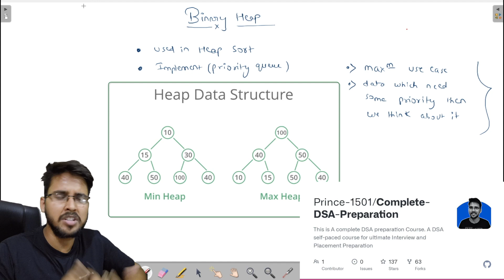Heap | Data Structure and Algorithms | Interviews Question | Coding Tutorial | Hello World Prince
This is the video under the series of DATA STRUCTURE & ALGORITHM in a BINARY HEAP Playlist. Now we are going to Learn about Heap in Data Structure | Heap is a Linear Data Structure. we understand these functions in the Heaps | Heaps series by Hello world by Prince.

✨ Tags ✨
leetcode problems and solutions java
leetcode problems in Hindi
leetcode problems javascript
leetcode problems and solutions
leetcode problems of the day
leetcode problems for beginners
leetcode problems easy
leetcode problems js
Introduction to the graph data structure
heap playlist Hello world
heap practice problems
heap practice problems gfg
leetcode heap questions
leetcode heap
heap hello world
Types of the heap in Data structure & algorithms
playlist heap Hindi
question asked in Google
off-campus placement
Practice heap data structure
heap in a data structure in Hindi
heap Full playlist for Beginners
algorithms
heap
data structure
gate computer science preparation
programming languages